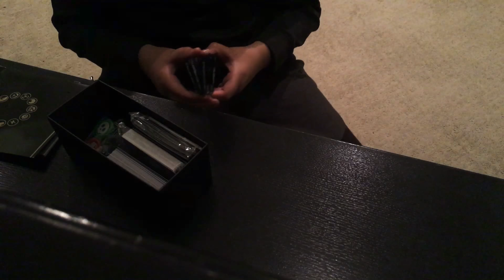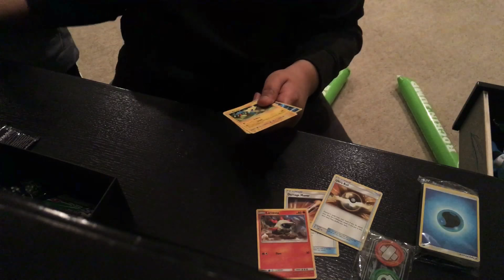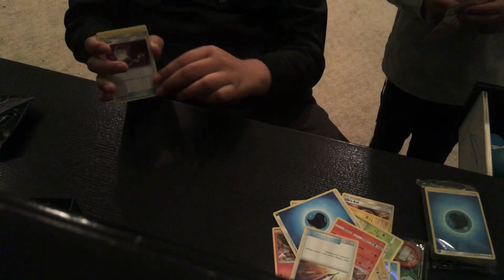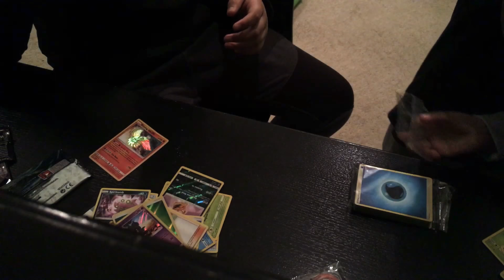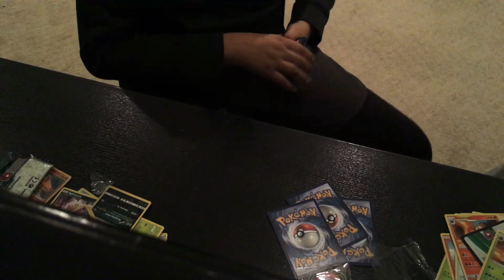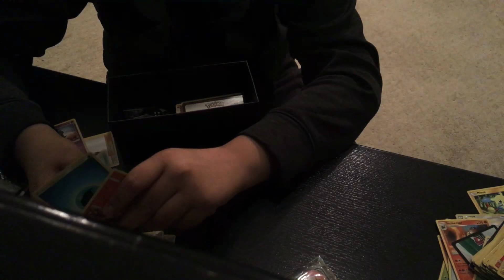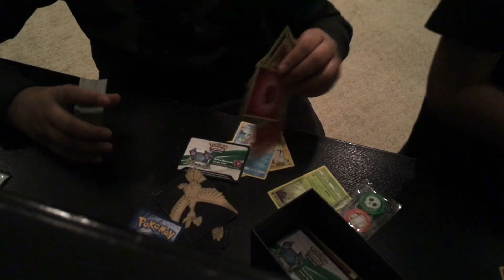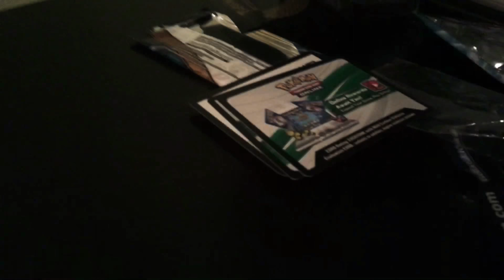Pokémon pack opening